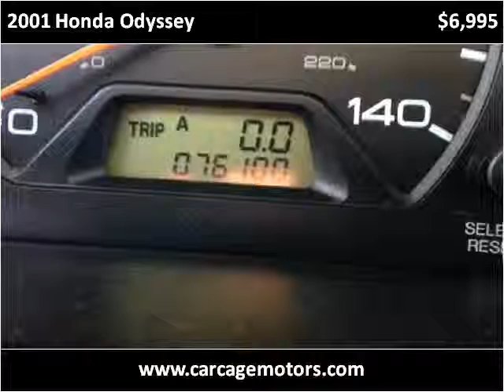2001 Honda Odyssey Used Cars Sacramento CA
This 2001 Honda Odyssey is available from Car Cage Motors.